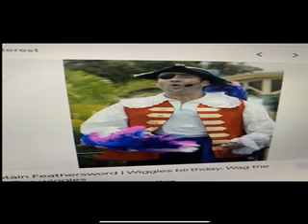THE WIGGLES MY VERSION MAIN CHARACTERS SLIDESHOW 2